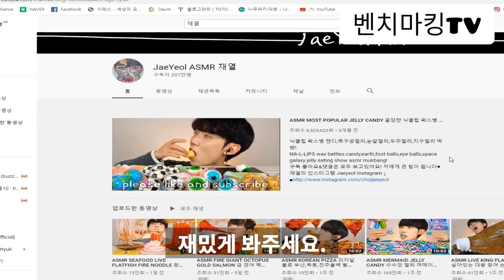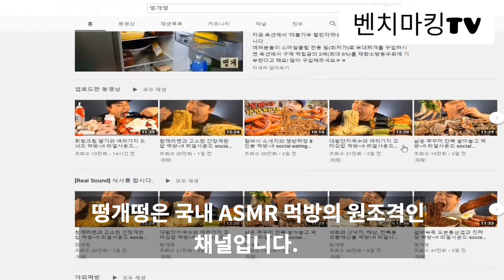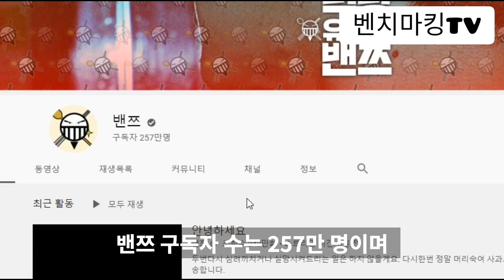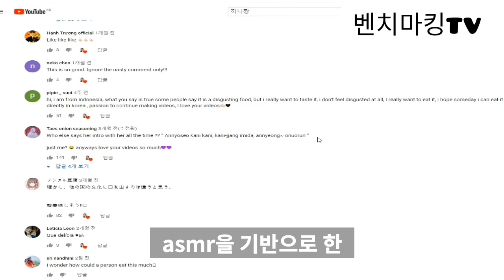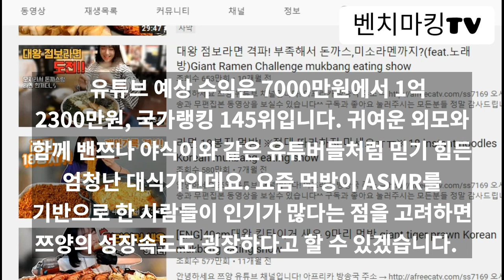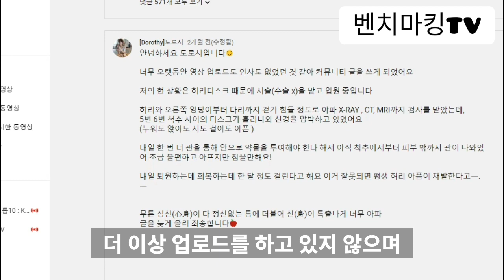지각변동 2020년 먹방 유튜버 순위 TOP10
지각변동 2020년 Mukbang 먹방  유튜버 순위 TOP10
구독자 기준 국내 먹방 유튜버 순위 TOP10과 유튜버 수익에 관한 영상입니다.

자율후원: 카카오뱅크 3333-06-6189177